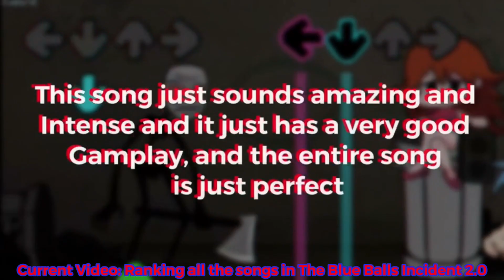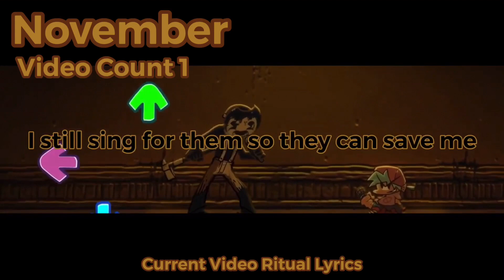XMEMPHISX 2022 REWIND (AND TEASERS!) with commentary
This year will be even better! I can’t wait to show you what’s in store!

I subtitled this whole video because I want you to know what I’m saying lol.

Time Stamps
0:01 Intro
0:08 January
0:47 February
0:57 May
1:15 June
1:37 July
1:50 August
2:44 September
3:01 October
3:19 November
3:27 December
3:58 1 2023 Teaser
4:18 Outro

Music Used
Shinto Instrumental
Boundless Instrumental